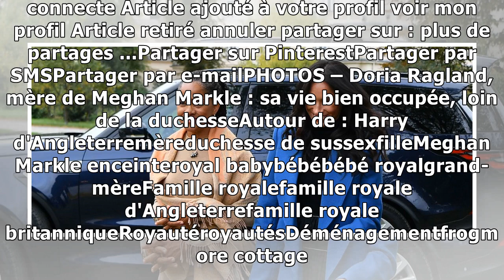PHOTOS – Doria Ragland, mère de Meghan Markle : sa vie bien occupée, loin de la duchesse16/1/2019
Extrêmement discrète depuis le mariage de Meghan avec le prince Harry, Doria Ragland n'a quitté les Etats-Unis qu'une fois, en septembre dernier, alors que sa fille assurait son premier engagement d'a...